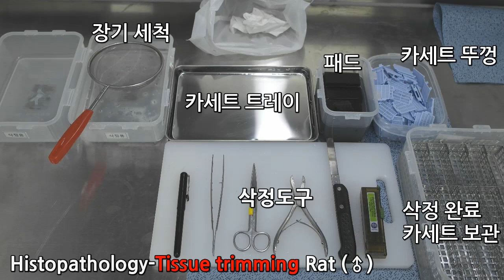Tissue Trimming - Rat (Histopathology)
조직병리-rat 삭정
A step by step video explaining how to undertake a comprehensive rat tissue section. The sample in this particular video is a rat male.